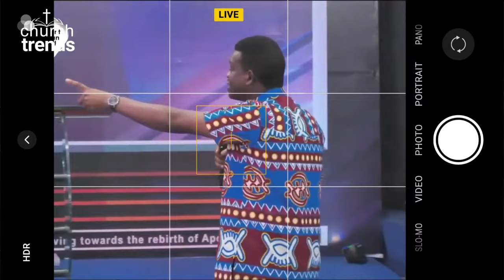CRYPTOCURRENCY WILL CRASH IN AUGUST - Shocking Prophecy By Prophet Abel Boma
Church Trends
ChurchTrends

Nigeria elections
Nigeria
Nigeria news
news
Nigerian news
latest news
presidential election
Africa news
Nigerian election
channels tv news
Atiku Abubakar
Nigeria 2023 election
today news
news update
breaking news
channels tv
al Jazeera live
Africa
Tinubu
Wike